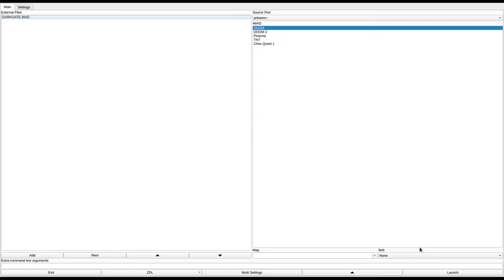DOOM 1 - DARKGATE.WAD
added to the "Hall of Shame". HOLY FUCK this is by far the WORST WAD I have ever played that wasn't meant to be a joke. on E1M6 I completely gave up and started cheating, and I just noclipped to the exits on E1M7 and 8, but I don't think you can blame me. maybe someone with more patience than me can get through the whole thing, but I'm not touching this shit again. it started actually giving me a headache playing this monotonous bullshit. it is absolutely nothing but boring corridor after boring corridor killing way too many enemies with ONLY the shotgun, chaingun, and rocket launcher (if you have ammo for them, and it runs out QUICK with how many cacodemons and barons it throws at you). I had to pause the game and check in a map editor after almost every switch I pressed to see what the fuck it actually did, because it's almost never clear, and there are switches EVERYWHERE. even then it took a long ass time to figure out where to go because the level layouts are so compact and hard to follow. OH and don't forget that half of the time, instead of switches opening doors, you have to find hidden lifts to progress! and the levels just go on and on and on and ON! I genuinely cannot believe that someone made this and released it thinking "yeah, this is fun. people will like this." I hope astaroth goes to hell when they die so they can go through the same thing they made me do.
called "DARKGATE.WAD" in the /idgames FTP.
created by Astaroth on August 29th, 1994.
from the .txt file included with the WAD:
"This is a group of wads that replace e1m1 thru e1m8. It doesn't include e1m9 because i never got around to it for this group. There's no story, it's just a group of wads we put together for training purposes,these are the easy ones."